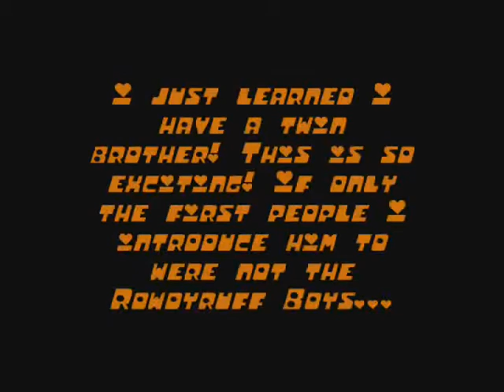PPZ3 Request: Blazer and Blast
Introducing Blast, who turns out to be Blazer's twin brother! Blazer is so excited to introduce him to his friends that he runs into the Rowdyruff Boys, who of course do not like Blazer and attack.